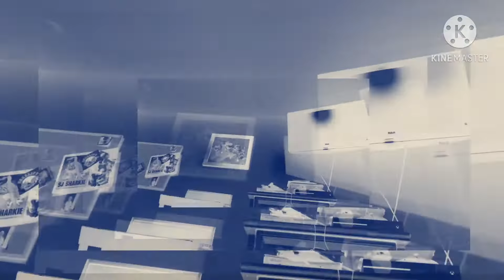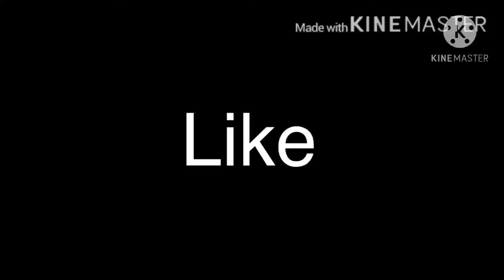STUFF ANIMAL LIFE SHORTS JOSH IS FAMOUS